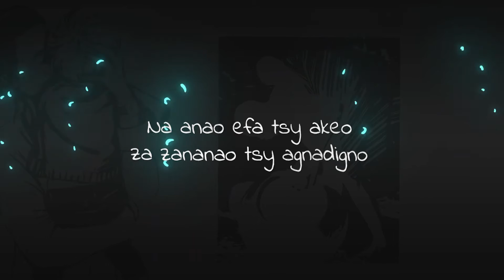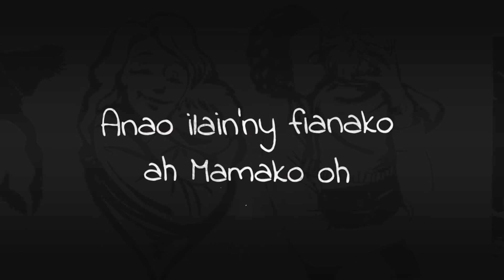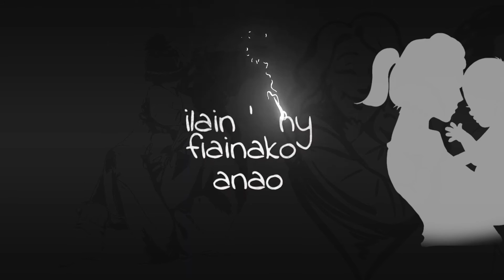Wiz king-Mama[Lyrics By RMa 2k21].mp4